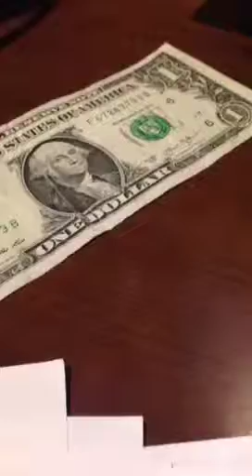Sports picks from Las Vegas Periscoper Kenny G for 7/2/15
Free sports picks follow me at Las Vegas Periscoper and makemoneybetting.com